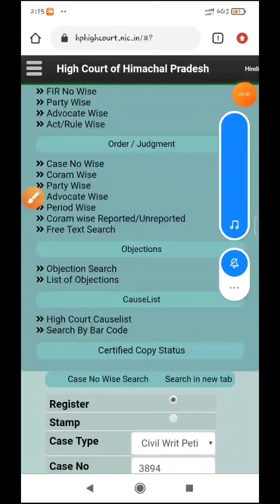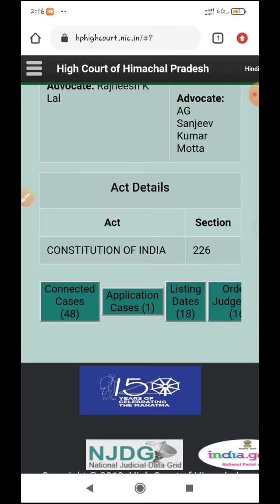HPSSC HAMIRPUR JOAIT POST CODE 817 date 20.9.21 जानिए क्या हुआ आज 20.9.21 court में सुनवाई के दौरान